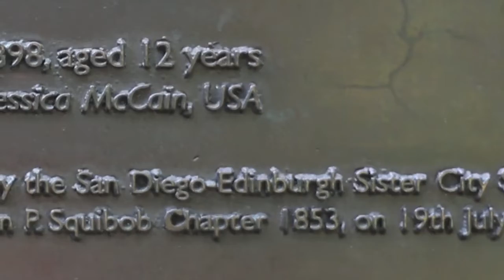Bum The Dog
From 6 or 7 years ago, filmed for STV Edinburgh as part of a brief 'Cycling Historian' segment. This is the tale of how there came to be a statue of Bum the Dog in Edinburgh.